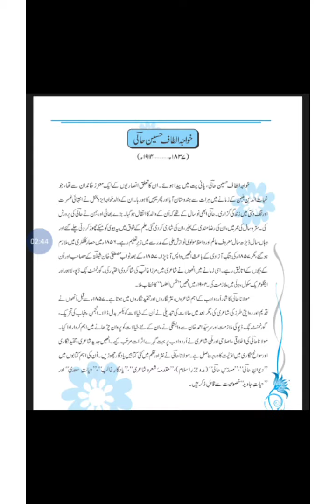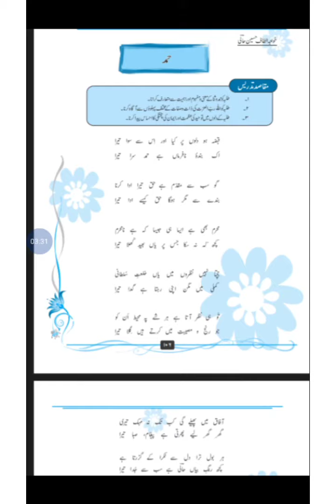Urdu. Pre-. 9th